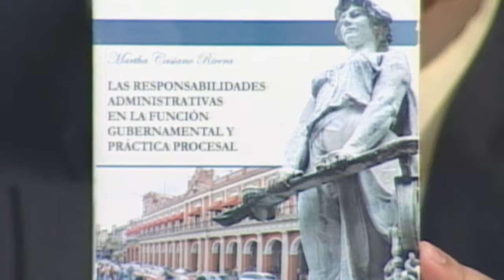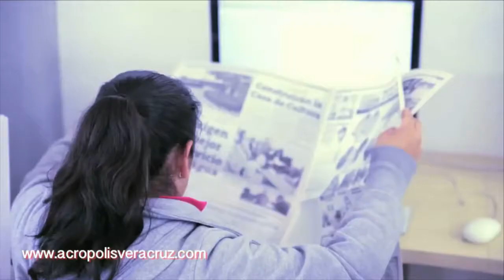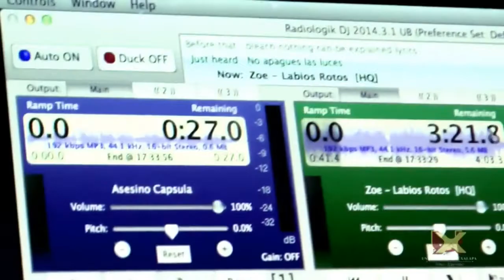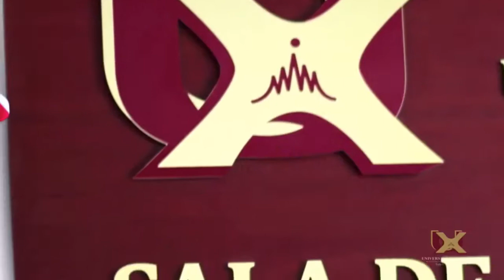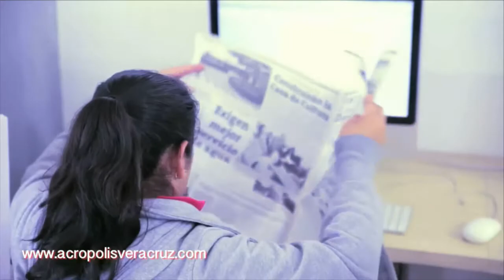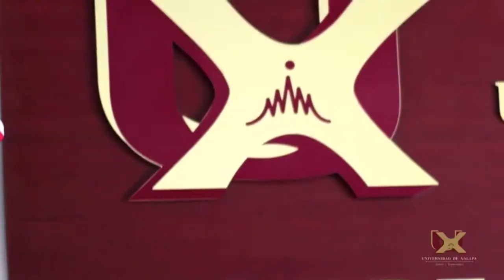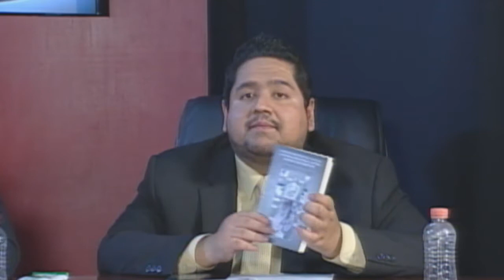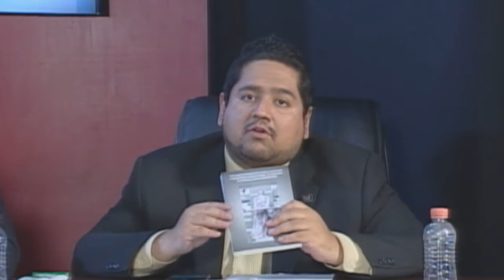Noche de Debate 29 Junio 2017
SISTEMA NACIONAL ANTICORRUPCIÓN RETOS Y PERSPECTIVAS